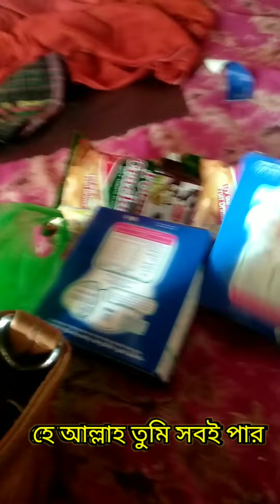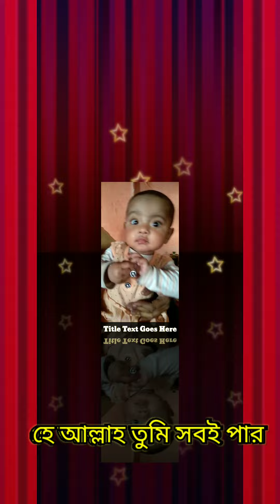ছোট বোনের মেয়েটি